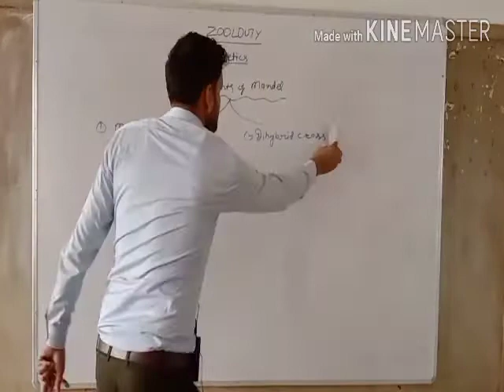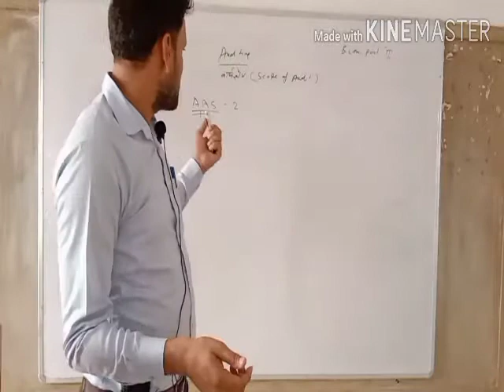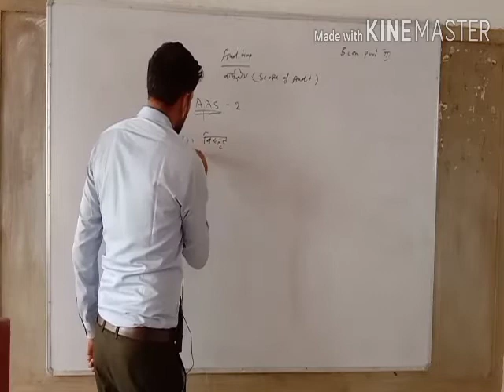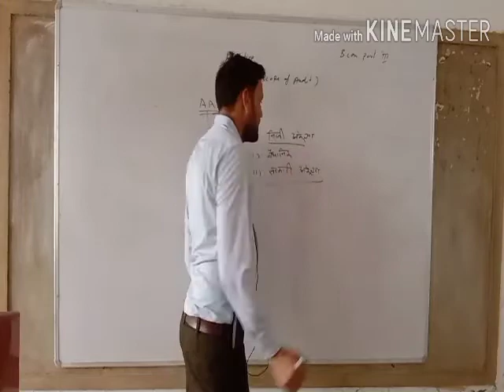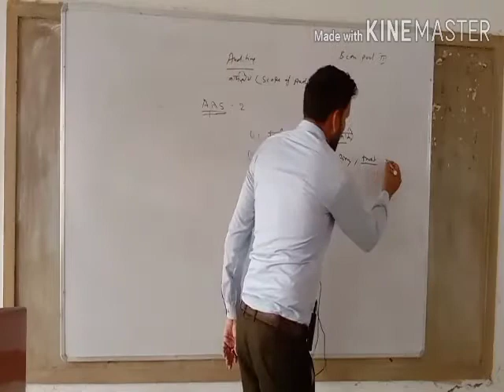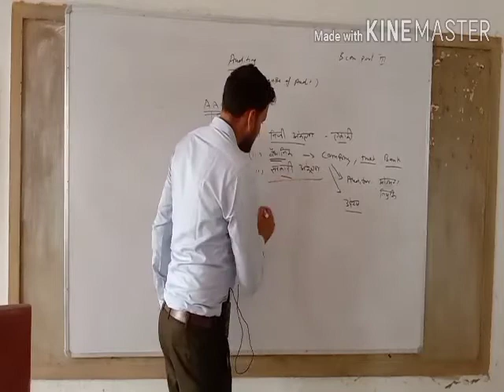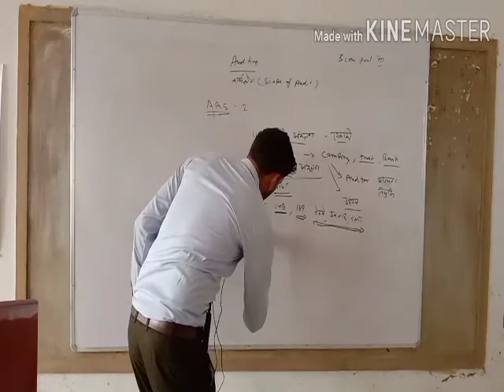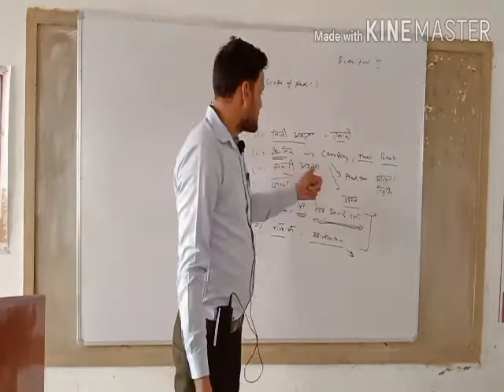Auditing,scope of audit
B.com.part 3